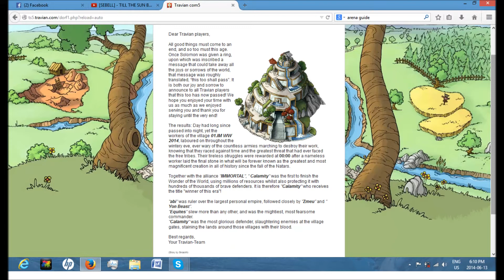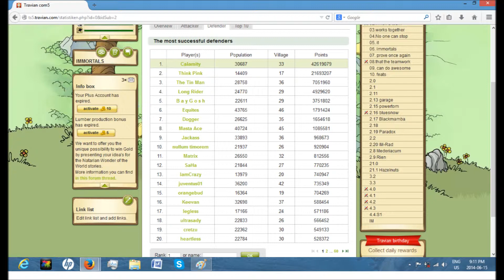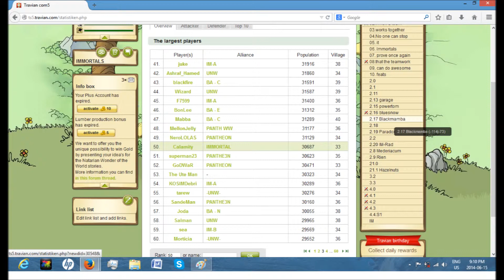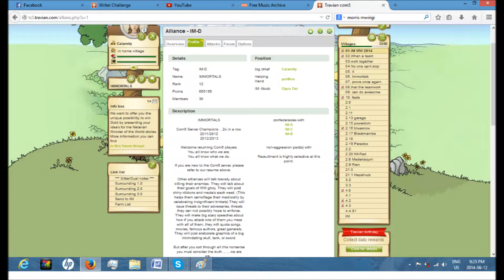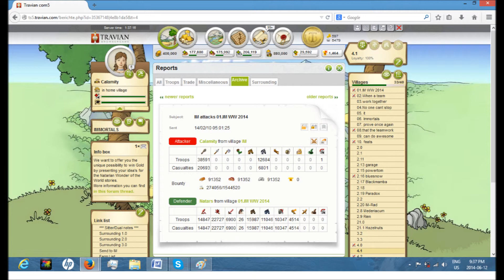Travian S5 2014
This is the 3rd straight win for the Immortals. Big thanks to the Immortal team and thank you all for the wonderful time. Special shout out to Calamity who was able to lead alliance to victory in a 3v1 war.

Songs are:

Waking Stars - Kai Engel
Melancholy Aftersounds - Kai Engel